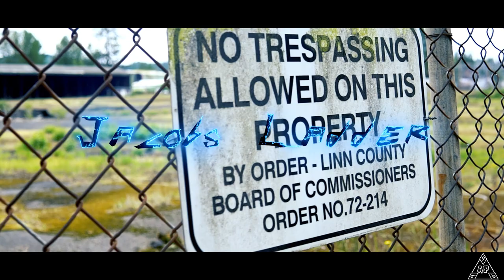Wraithe - Jacob's Ladder (Official Music Video)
Wraithe - Jacob's Ladder Prod. by Outspoken Beats (Official Music Video)

Shot + Edited By Astrxl Productions